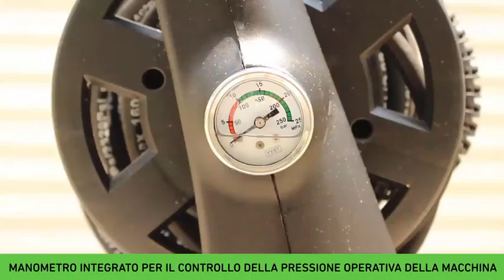Idropulitrice Acqua Fredda: PW-C23 PLUS